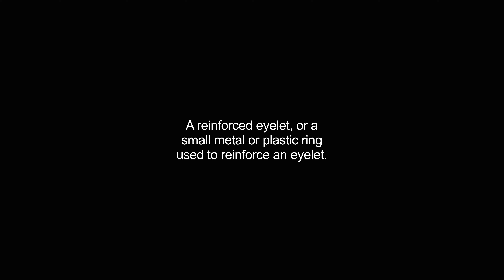grommets video Dictionary meaning and pronunciation